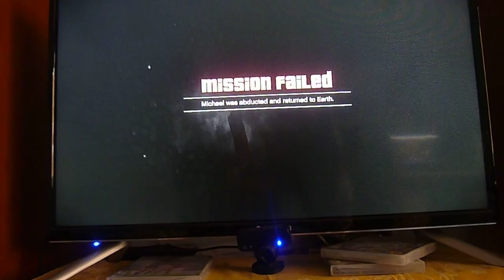GTA 5 neporazitelna mise bouzel /1 let´s play